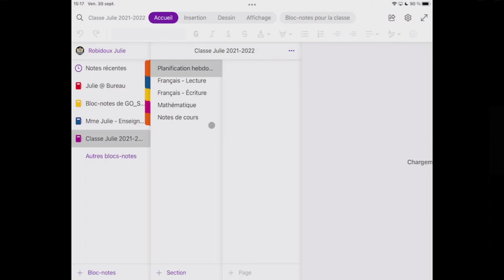OneNote sur iPad - Ouvrir un bloc-notes existant sur son iPad